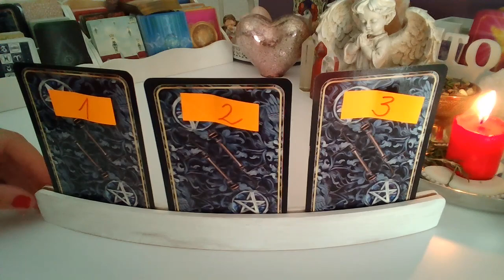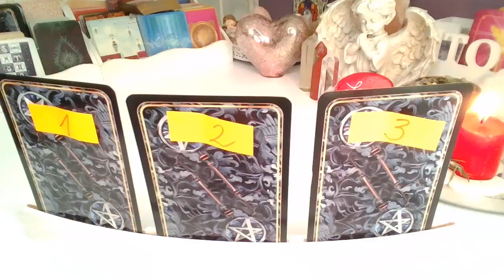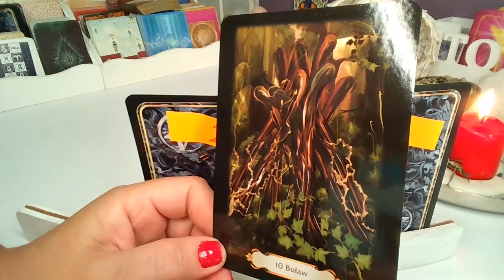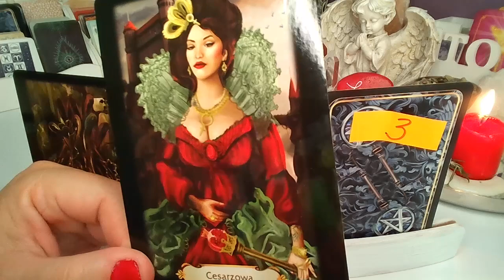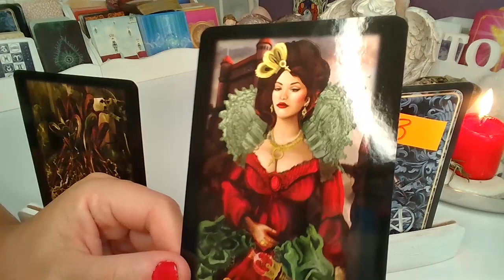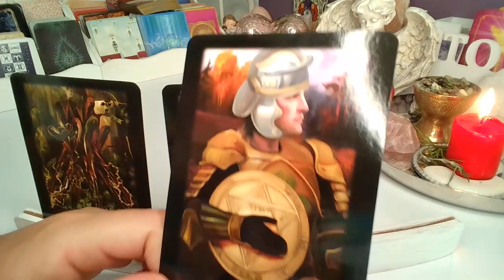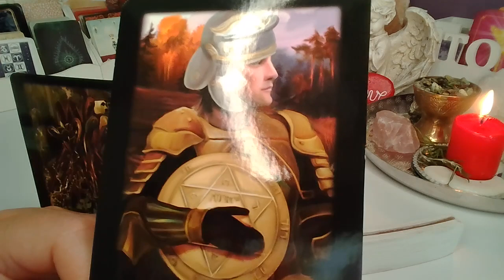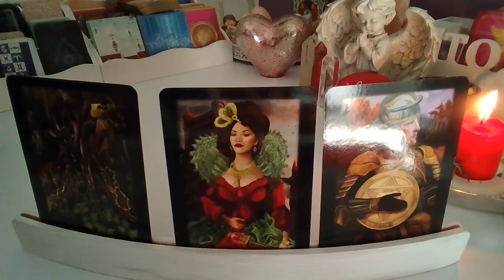ORAKEL ❤️JAKA JEST JEGO/JEJ MILOSC DO CIEBIE?❤️Karty TAROTA❤️wybierz karte❤️